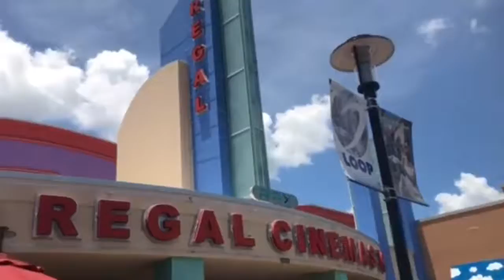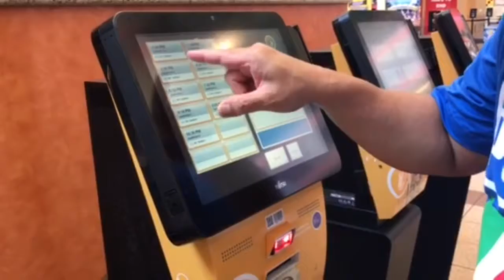Florida Trip: Day 2 - Daily VLOG #1277 (July 2/18)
Day 2 in Florida